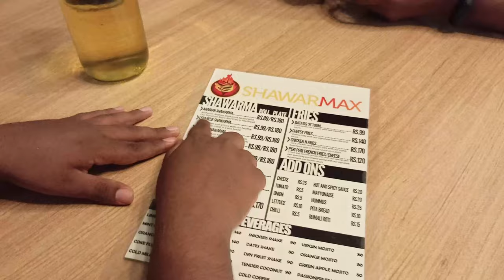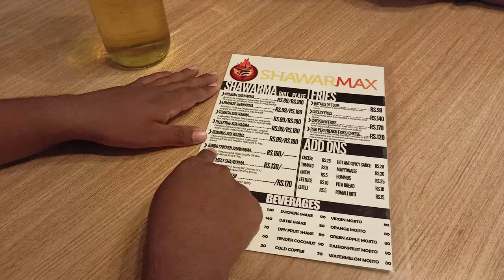ORU SHAWARMA VLOG | ft.SHAVARMAX | KARUNAGAPALLY | TRIPZIA VLOGGY | VLOG -14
FOOD VLOG AT SHAWARMAX KARUNAGAPALLY